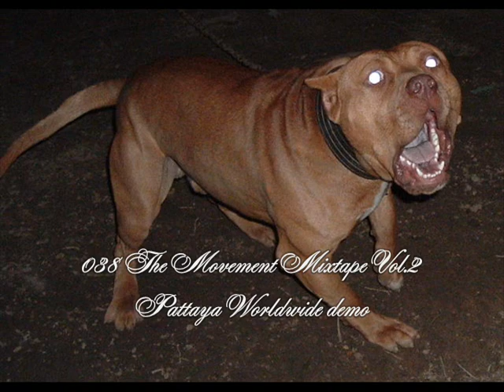038 The Movement Mixtape Vol.2 - Pattaya Worldwide demo (Red Nose Pitbull)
038 The Movement Mixtape Vol.2 - Pattaya Worldwide demo (Red Nose Pitbull) rap by Spectah Kools, Alpha(french), Bling Bling(french), Crio, Kumcha.

pitbullตัวแรกชื่อ เบปครับ อยู่บางแสน ขออนุญาตินะครับ
ตัวที่2ชื่อดราโก้ครับ พัทยา